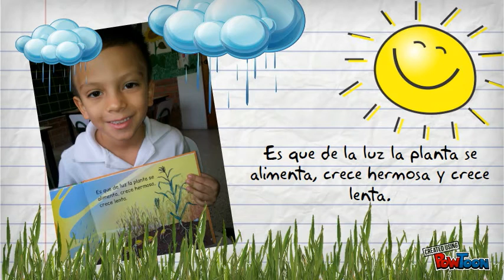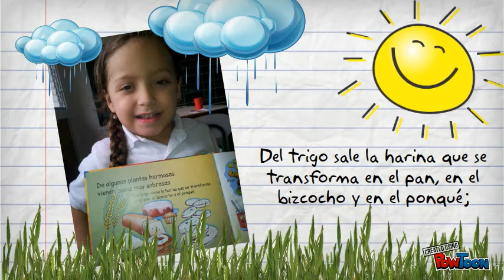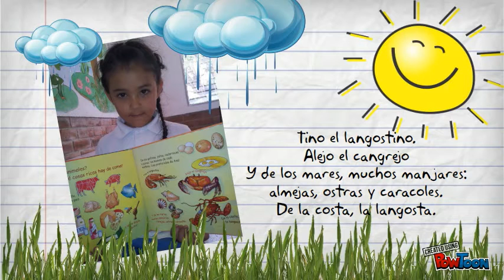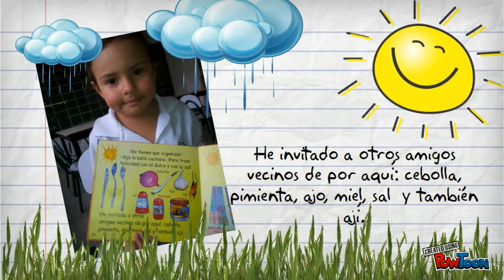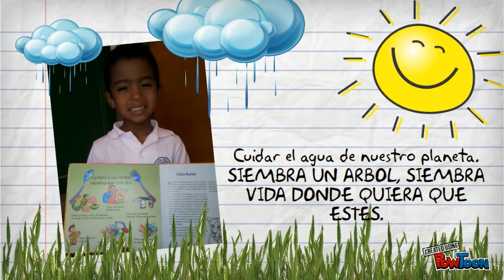Presentación Preescolar Año 2013-2014